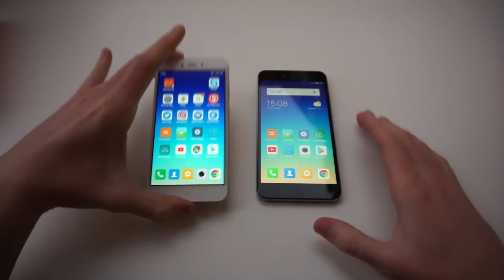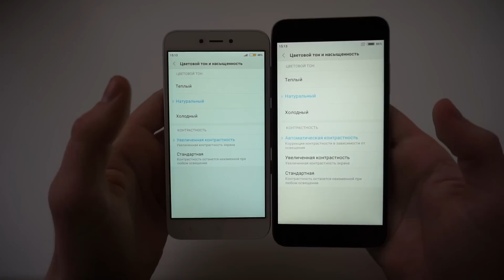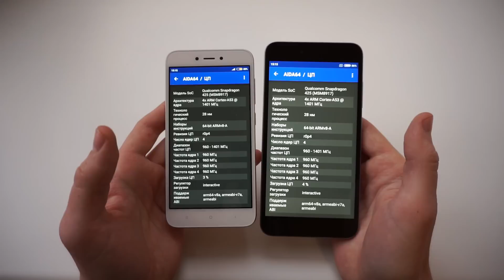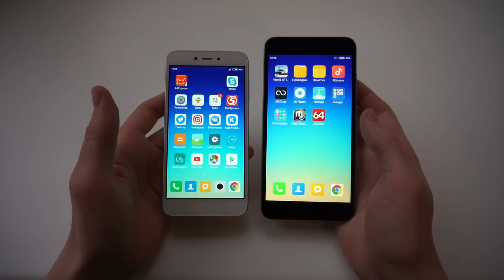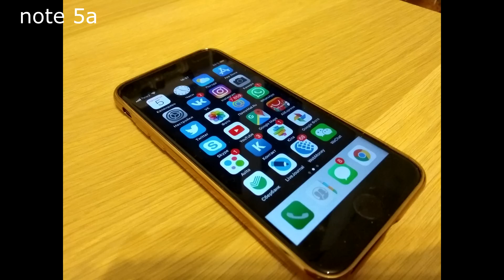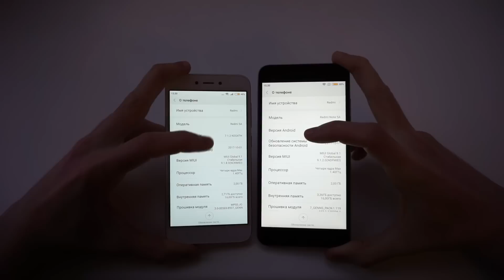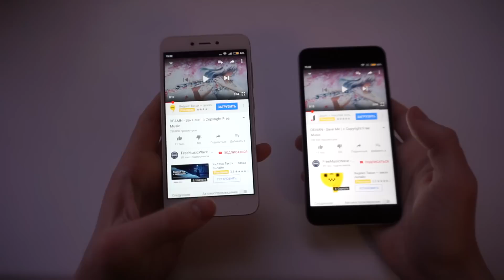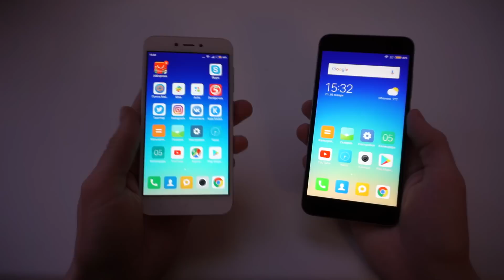Xiaomi Redmi 5A vs Redmi Note 5A / ЧТО ЛУЧШЕ ВЫБРАТЬ ЗА 90$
сравнение двух популярных телефонов redmi 5a и redmi note 5a